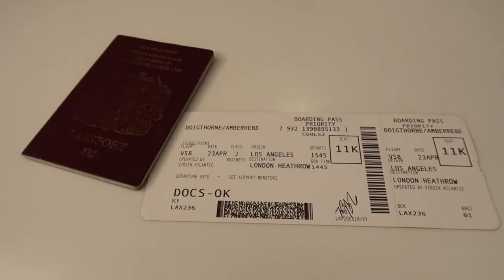FLYING TO LONDON IN A £7,000 BUSINESS CLASS AIRPLANE SEAT!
Looking around Koreatown & flying to London in a £7,000 business class seat! 😀

Subscribe for hilarious interviews with actors and actresses from the biggest films/movies in the world, comedy sketches that make you laugh so hard you make weird snorting noises, pranks that make you question humanity and behind the scenes look on the red carpet of world premieres!

Check out my channel to see interviews with actors from some of my favourite films, including; Henry Cavill, Simon Pegg, John Cena, Josh Brolin, Scott Eastwood, Thandie Newton, Helen Mirren, Nina Dobrev, Will Arnett, Simon Pegg, Henry Cavill, Emily Blunt, Gabrielle Union, Leslie Mann and many more!